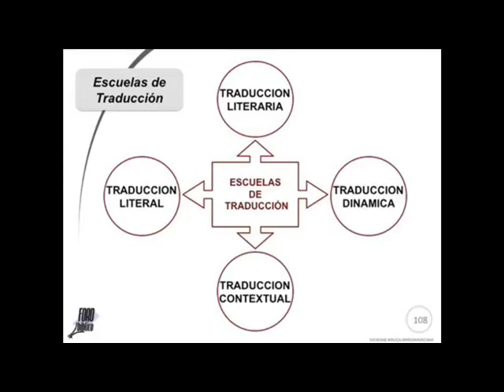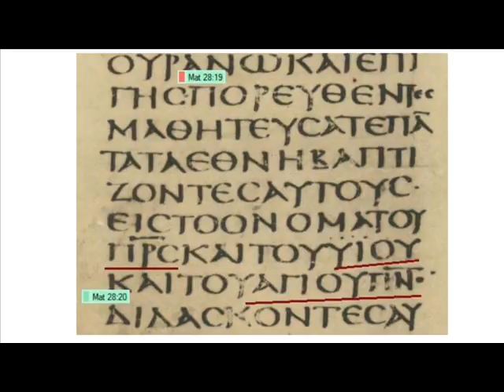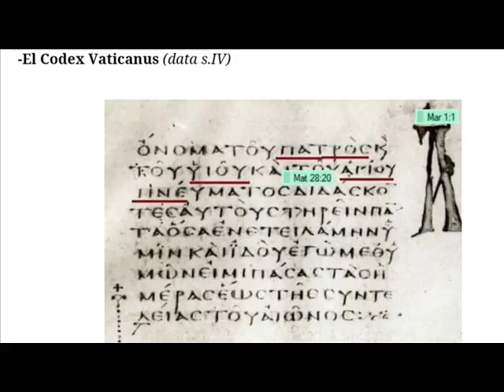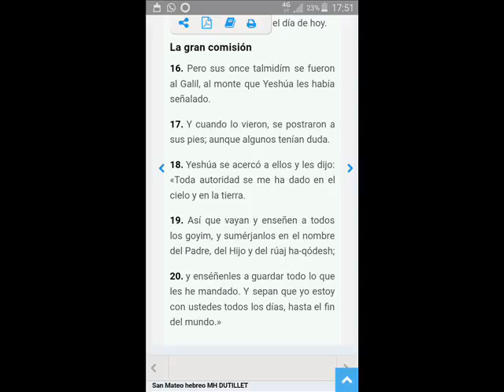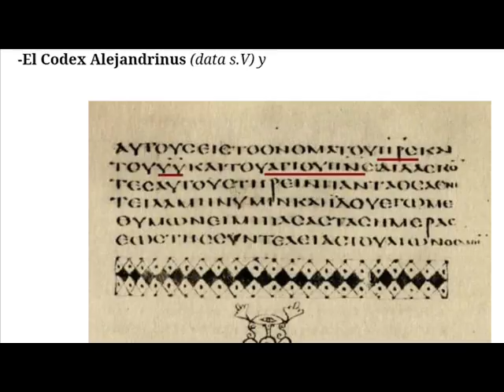(11) Aquellas , Mateo 28:19